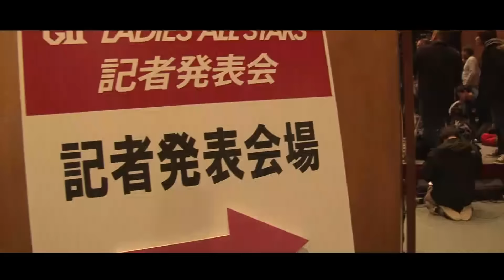GⅡ第1回レディースオールスター記者発表会メイキング映像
今年から新設された、GⅡ第1回レディースオールスターの記者発表(1/17 火)の模様です。
その名の通り、ファン投票によって出場選手を決める女子だけの競走で、広島県のボートレース宮島で開催されます。
選出基準は、優先出場者（第５回クイーンズクライマックス優勝戦出場者）、ファン投票の獲得票数上位者及びレディースオールスター出場選手選考委員会の推薦による、Ａ１級、Ａ２級、Ｂ１級（優先出場者についてはこの限りではありません。）の選手５２名です。